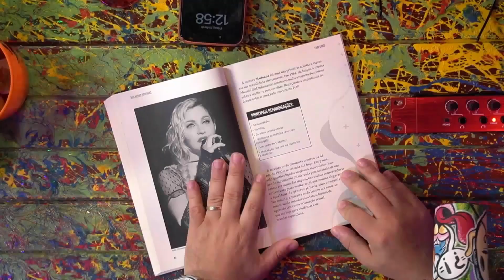A IMPORTÂNCIA DO ANTICONCEPCIONAL PARA AS MULHERES - FABI SAAD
FABI SAAD é empresária e empreendedora. Ela é a fundadora do movimento Mulheres Positivas, que luta pela igualdade e conscientizaçao do papel da mulher na sociedade. De papel o Vilela entende, principalmente se for papelão.

CAIXA POSTAL
Caixa Postal: 81969
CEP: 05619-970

EDIÇÃO:  Isabelly, Yasmin e Gabriel
PRODUÇÃO: Rogério Vilela
PAUTA E PESQUISA: Fabio Mantoanelli